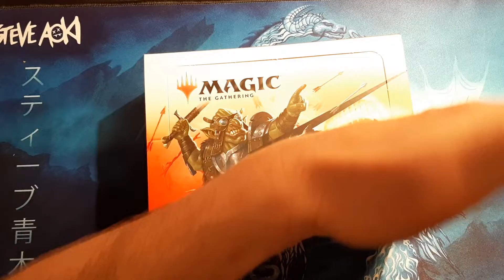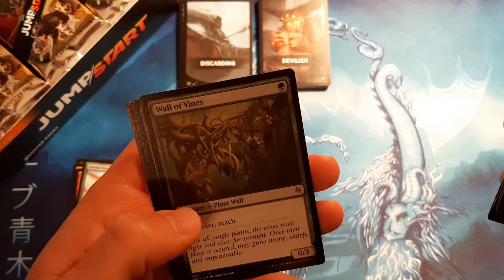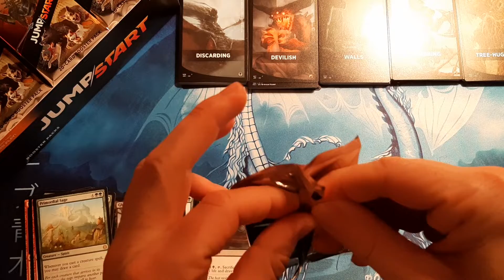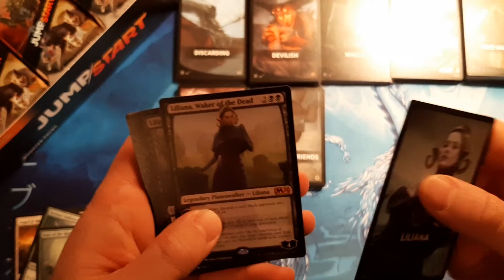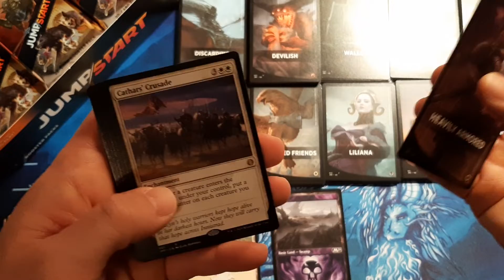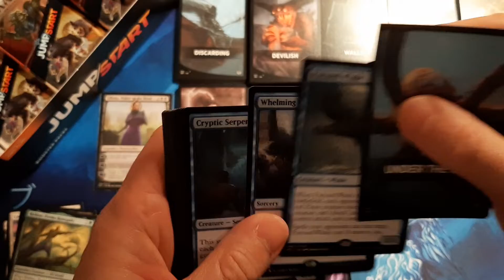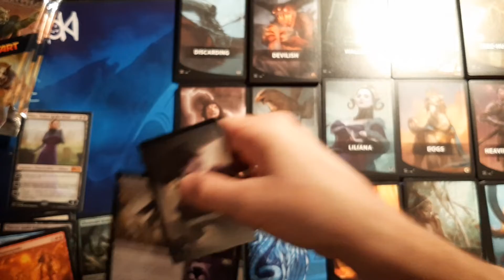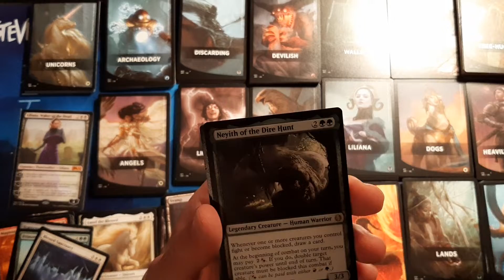How many Boxes Should I Open??? MTG | JumpStart | CountDown Till Streets of New Capenna | Comment!!!